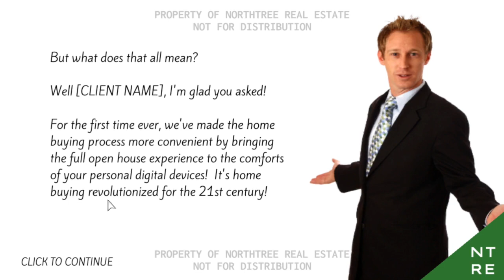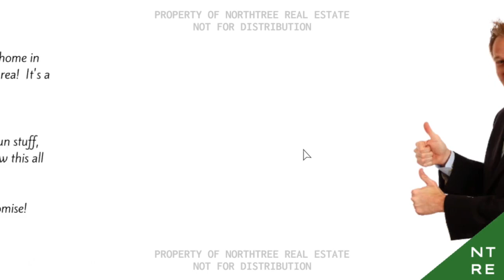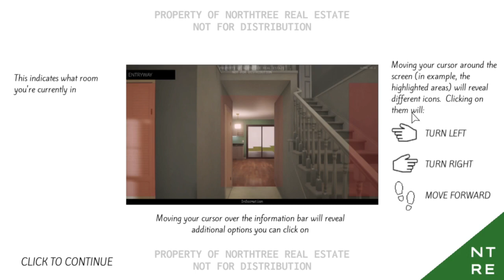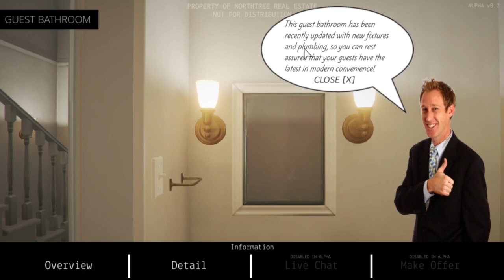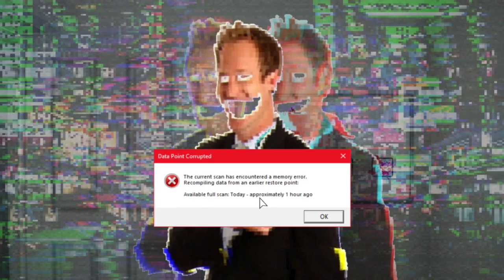THIS HOUSE TOUR IS HAUNTED - the open house